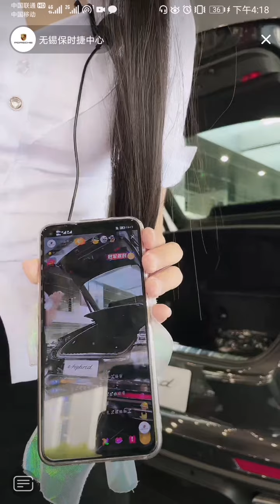Limos angels with babyface，lovely，sexy，hot girl.